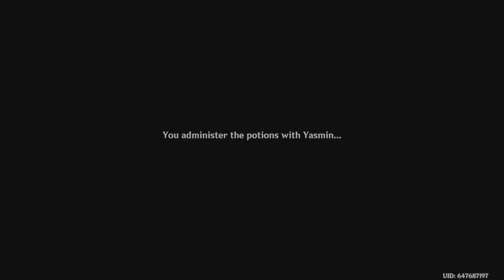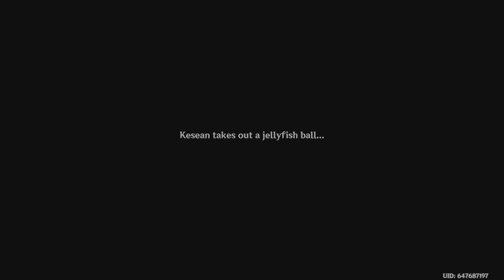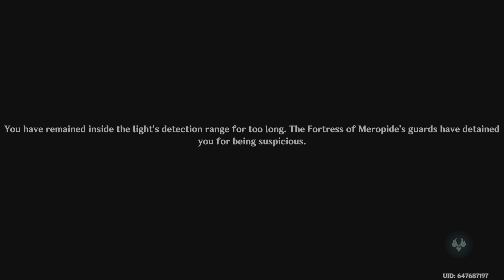Radiant Harvest Event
Fontaine Event